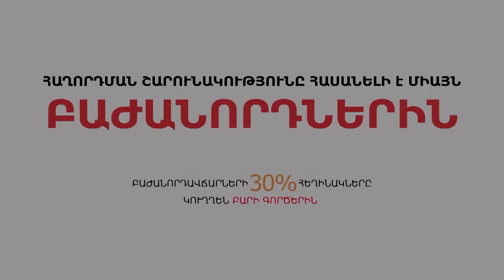Մենք կենցաղային հարցեր ենք լուծում.այսօր մեկի դեմ ենք պայքարում, վաղը՝ մյուսի